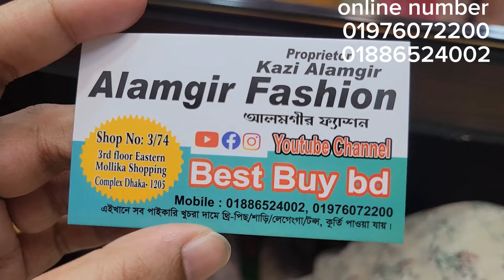wow only 450tk soft cotton cod set collection.